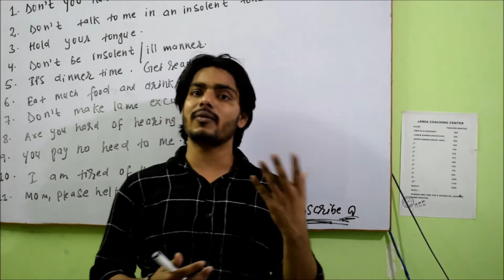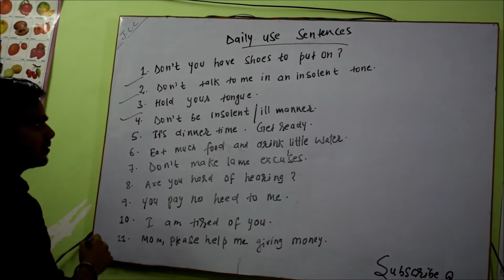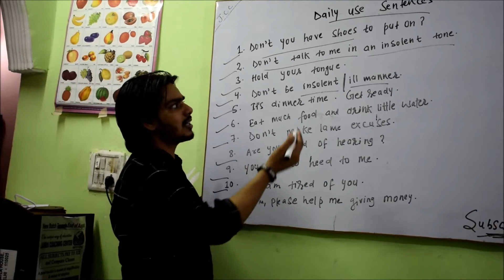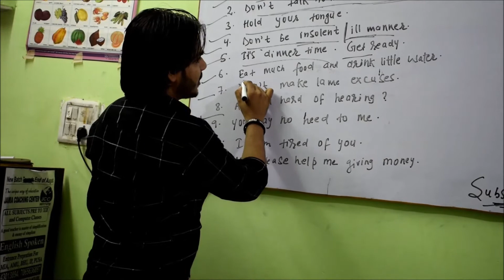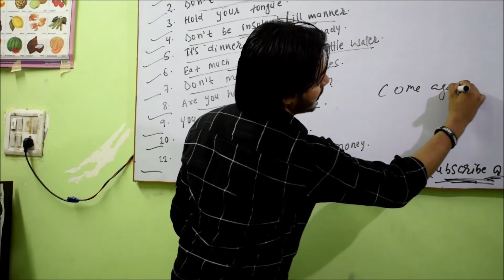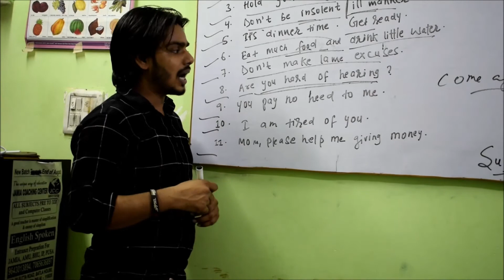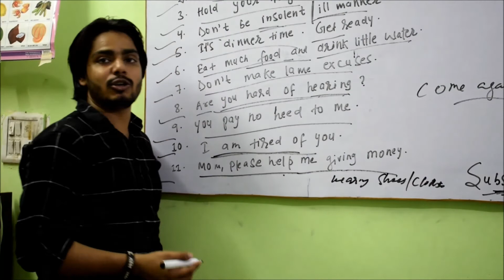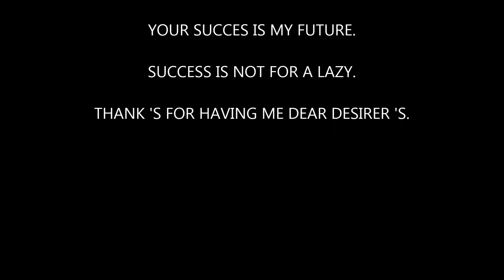English सीखें आसानी से | DAILY USE SENTENCES THROUGH HINDI BY MSK.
HOW TO USE DAILY USE SENTENCES IN ENGLISH ?
WHY ARE WE UTILISE DAILY USES ENGLISH SENTENCES ?
WHEN ARE WE USE DAILY USE SENTENCES IN ENGLISH ?
THE MOST IMPORTANT DAILY USE SENTENCES.
THE FAMOUS DAILY USES SENTENCES.
VERY EASY DAILY USE SENTENCES IN ENGLISH.
THE POPULAR DAILY USE SENTENCES IN ENGLISH.
I WILL MAKE YOUR FUTURE BRIGHT WITH SMART ENGLISH.
INSHA ALLAH.
SUCCESS IS NOT FOR A LAZY.
YOUR SUCCESS IS MY FUTURE.
A GOOD TEACHER IS MASTER OF SIMPLIFICATION AND ENEMY OF SIMPLISM.

THANK 'S FOR HAVING ME.

DEAR DESIRER 'S.